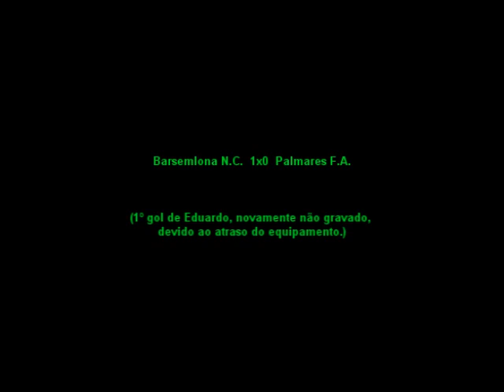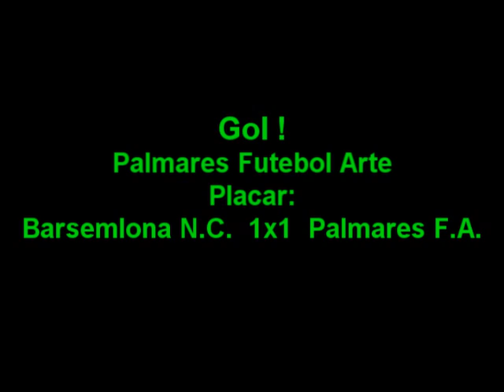Barsemlona N.C. x Palmares F.A. [compacto part. 1]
Barsemlona Niterói Clube x Palmares Futebol Arte
Local: Abel
Placar: BSL 5x1 PFA
Data: 28/06/09 - Domingo as 13h